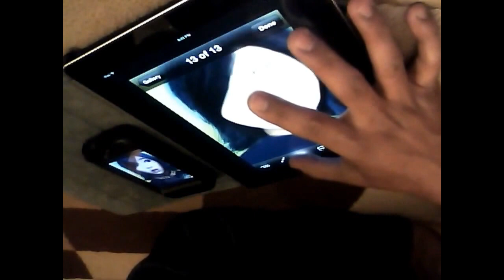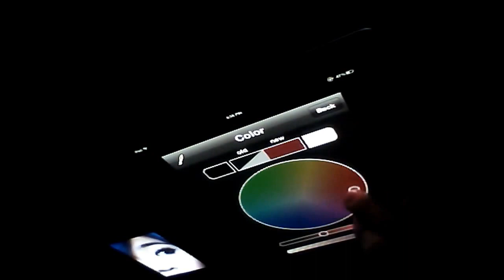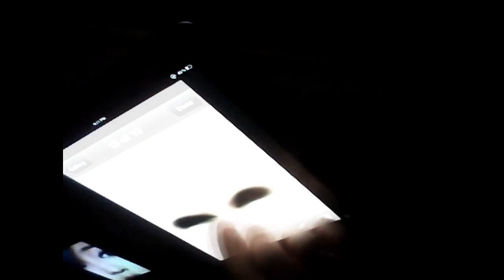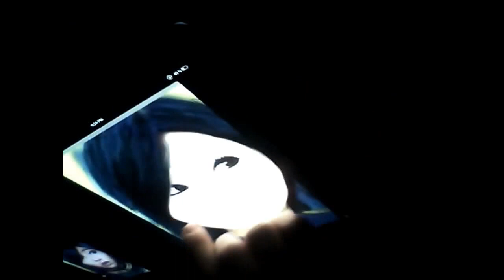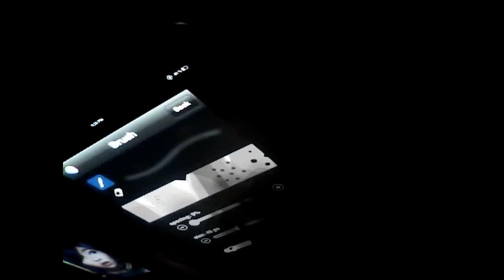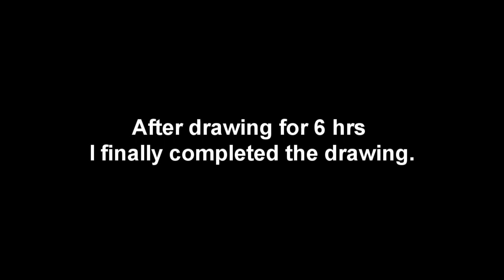IPad 3 Finger Painting brushes Minzy 2NE1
Me drawing minzy from 2ne1 ... Took me about 6 hrs to draw.. And sorry for the bad quality ... I didnt plan to capture this with a nice camera. but i have put a photo of how it looked when i was done ..